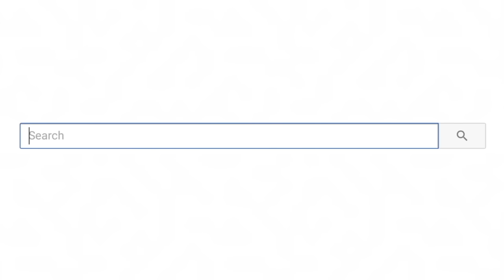CHEAPEST Moms Do Anything To Save Money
CHEAPEST Moms Do Anything To Save Money! Been a while since I’ve done a video on cheap people who go dumpster diving to save!